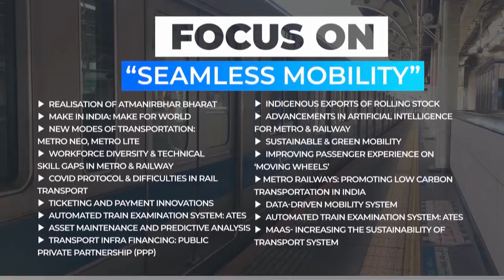InnoMetro - The most awaited event for the Metro & Rail Industry is back bigger and better this time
InnoMetro is an event which provides global Platform for Railway, Metro, RRTS, High-Speed Rail & Allied Industries professionals to showcase innovation and technology. InnoMetro helps share best practices, learn about new industry developments, network with peers, and celebrate being pioneers of the profession.